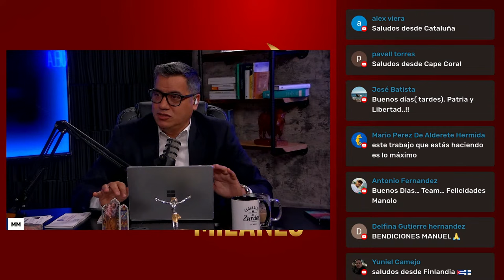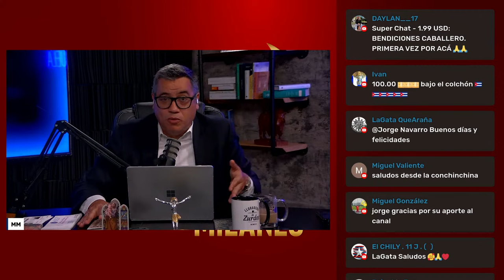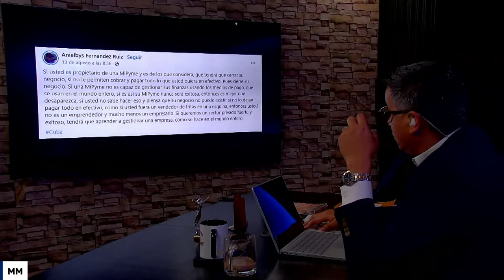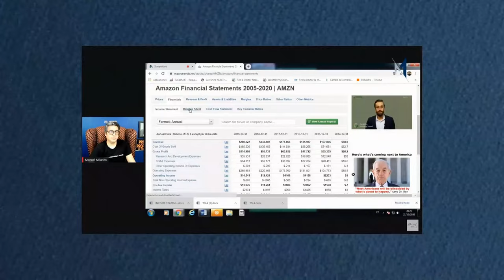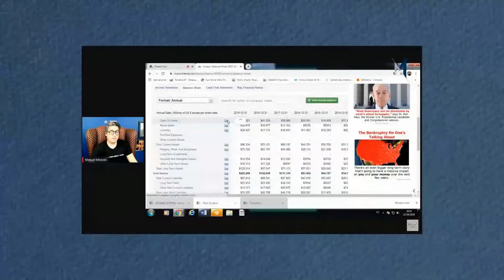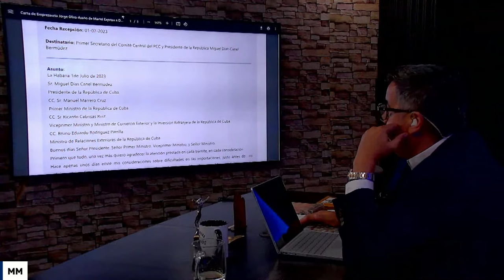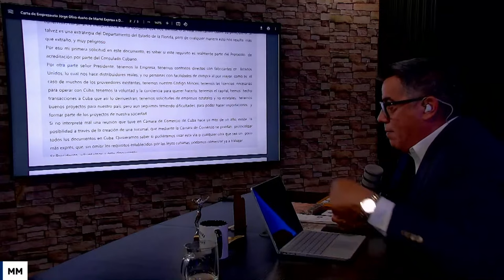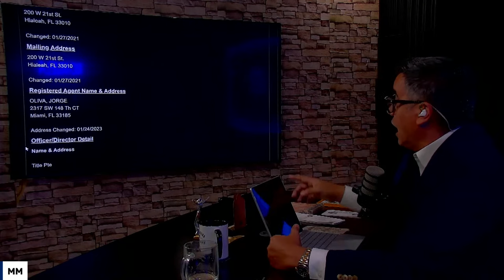Un EMPRESAURIO, un FRACASO y una ORDEN de Combate // Manuel Milanés ep#300